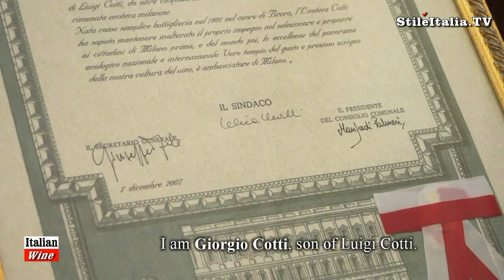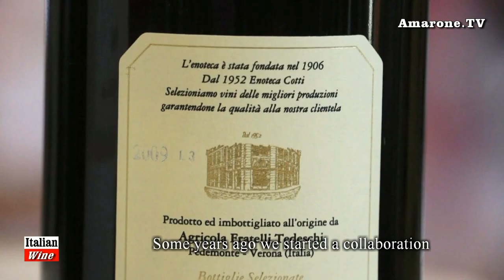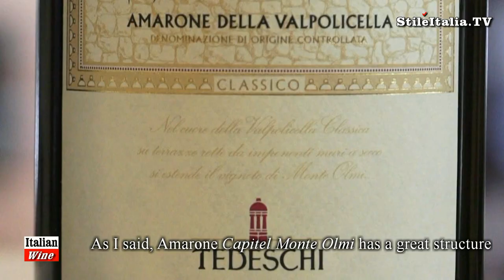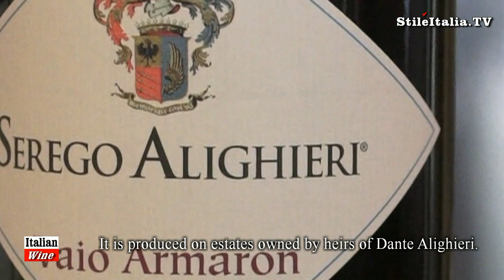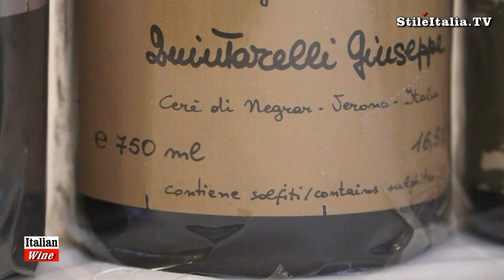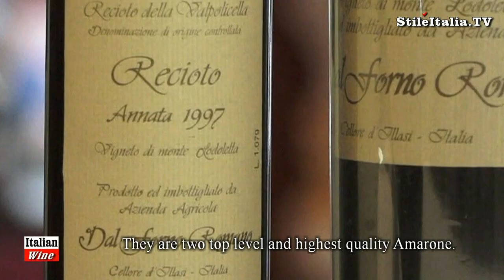"Italian Wine" Routes - "Enoteca Cotti" - The Amarone Route - Fashion, Food & Wine - by "Amarone Tv"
Another stop along the "Italian Wine Routes", and in particulare along the fanstastic "Amarone Route". In the center of Milan, in Via Solferino, one of the most historical Enoteche in Milan: the Enoteca Cotti, introduced by the founder Luigi Cotti and his son Giorgio Cotti.
A great experience and a long tradition, with a wide selection of wines, large part Italian wines. Among them the "selection of the selection" of 43 private labels "Enoteca Cotti".
Enoteca Cotti is a great lover of Piedmont wines and Amarone. A good selection of Amarone, starting from the one labeled "Enoteca Cotti" and produced by Fratelli Tedeschi winery, to arrive to the very top level Amarone Quintarelli e Romano Dal Forno. A selection to find the right Amarone for the right moment.
"Italian Wine", "Amarone Tv", "Italian Wine Routes" and "Amarone Route" are program realized by "Danilo della  Mura", produced by "Stile Italia Tv", "Amarone Tv" and "Leisury Tv"